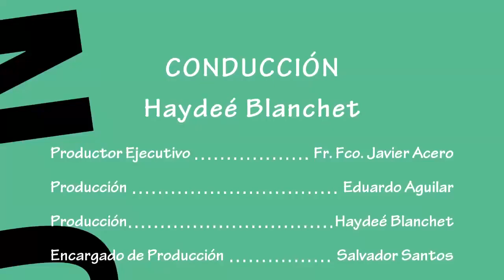Pensando en Grande 62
Conoce las aventuras de Vale y Toño en Pensado en Grande.